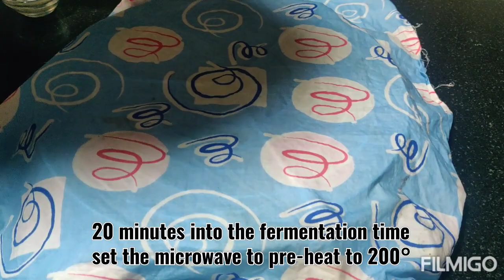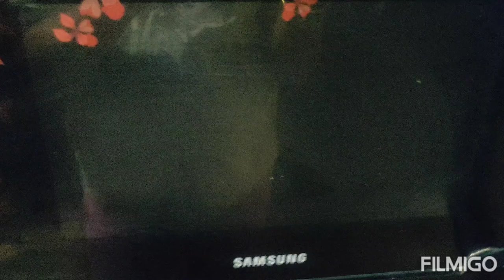Kashmiri Telvur/Chochwor | Telvor | Step by step recipe | Make with Atta/Maida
Telvur at home by The Spice Box: MasalaDaani  | Easy Recipe | Authentic Kashmiri Bagel | how to make Wheat Telvur | How to make Atta Telvor | How to make Kashmiri bread at home | Kashmiri bread recipe | Kashmiri bread/Chochwor recipe | how to make kashmiri local Donuts | Kashmiri Traditional bread

🔥🔥🔥 Product links🔥🔥
Sony Bluetooth Headphones
Silicon brush & Spatula
Samsung Convection microwave

Step by step recipe of Kashmiri Telvur (Tea time snack- bake at home)
Bread traditional baked by Kashmiri bakers "Kandur" relished with Sheer Chai/Namak Wali Chai/Salted Tea

For Wheat Telvur, look at the replacements and Changes n process below
Recipe for 8 pieces
Preparation Time: Approx. 40 minutes (Excluding fermentation time)
Ingredients with quantity:
· 2 Cup All purpose flour(Maida)/You can also use Atta* instead of Maida
· 1-2 sesame seeds
· 1-2 tsp. oil
Method:
Step 1: Activate Yeast:
· Mix Yeast, Sugar, Salt and 1/3 cup milk and set aside for 5 minutes
Step 2: Knead the dough
· Add Warm milk and activated yeast to the flour & knead the dough for at least 10 minutes
· Dough should be soft and non-sticky (If required, add 1 or teaspoon of All purpose flour)
· Rub some oil on the dough (Fold the dough as shown in the video)
· Cover the dough with a cling film/Keep in an airtight box for 2 hours.
· The vessel should have enough space for the dough to rise. (See video)
Tip 1: Keep the Dough in the microwave for fermentation.
Step 3: (Watch the video to understand how to make shape)
· Gently Kneed the dough after 2 hours.
· Oil the baking tray
· Divide the dough in 8 equal portions and roll them into small balls
· Use your finger to make a hole in the center
· Cover with a wet cotton cloth and let it rest for another 20 minutes

*(if you are making Wheat Telvur, additional 30 minutes rest.  total 50-60 min rest at this stage)
Tip 2: You can use the Oven grill base to give space for the dough to rise
Step 4:
· After 20 minutes take out the dough
· Mix half tsp. of all purpose flour with milk and make a paste
· Brush this on the telvor and sprinkle sesame seeds.
· Press gently and let it rest for another 30 minutes
Step 5:
· Pre-heat the microwave to 200°
· Brush some oil on the telvor
· Bake for 15 minutes
Serving suggestions: Serve hot with Tea
These can be stored in fridge in airtight container for a week (Heat & serve)

Credits:
Video Created using Filmigo app (Free version)